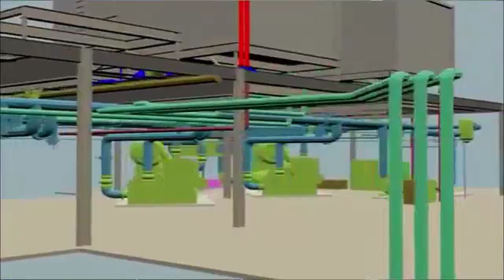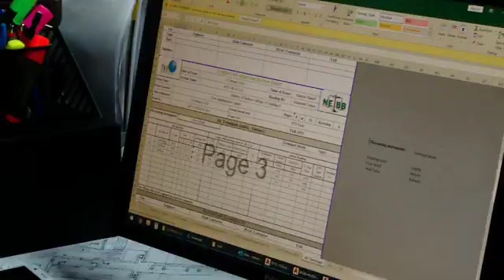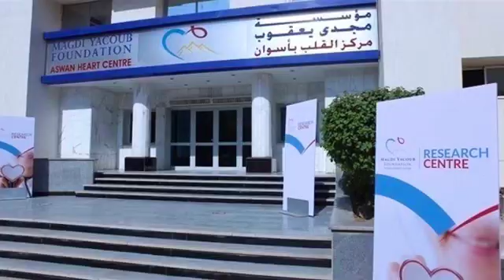TAB Egypt Services and Projects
TAB Egypt Services - MEP Commissioning - Testing and Balancing - Clean Room Validation - Electrical Measurements.